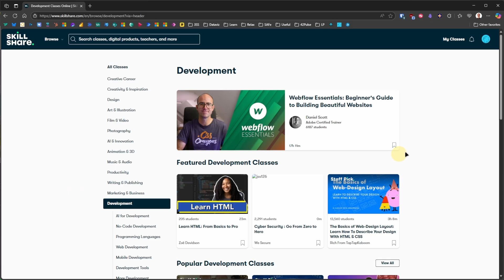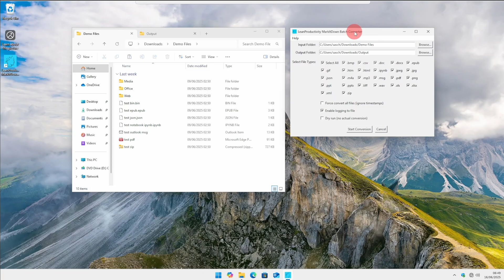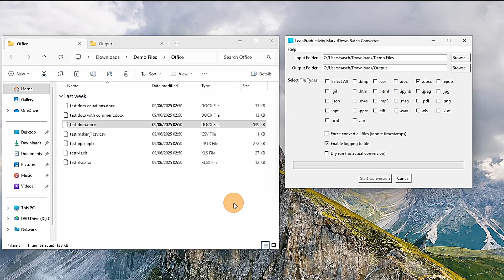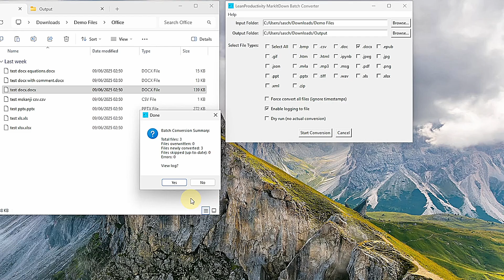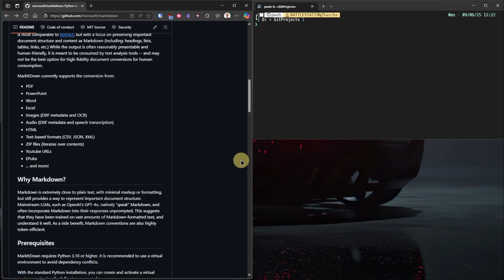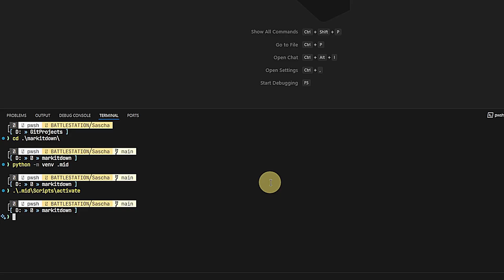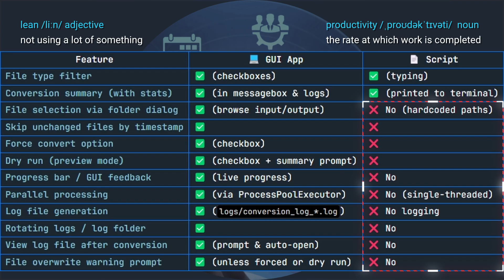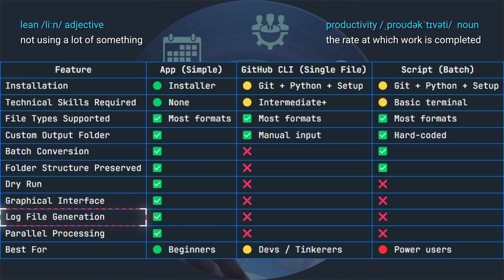Convert Private Files to Markdown Without Uploading Online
Convert your files to clean Markdown - locally, safely, and without needing to code.

In this video, we explore three ways to turn documents like PDFs, DOCX, HTML, and more into Markdown format:

- A simple app you can install and use with zero technical knowledge
- A Python batch script for automating entire folders
- The official GitHub CLI tool "MarkItDown" from Microsoft

Whether you're a Markdown beginner, productivity enthusiast, or developer — there's a method here for you.

🔐 This is a fully local solution — no cloud upload, no data sharing. Just efficient conversion right on your device.

⏱ TIMESTAMPS
00:00 What's happening
00:19 What you get
03:04 One app to rule them all
08:16 Single file conversion
10:56 Bulk conversion script
12:47 Solution comparison

🙋 Questions or feedback? Drop a comment!
👍 Like the video if it helped you

💶 LIVELIHOOD
☕ I know you cannot support all the creators you might want to. Maybe next time you can, you want to pick me and leave some "Super Thanks" or buy me a beverage over I appreciate your help.